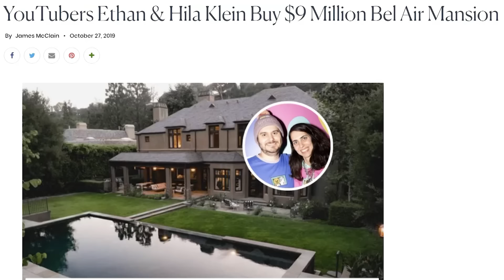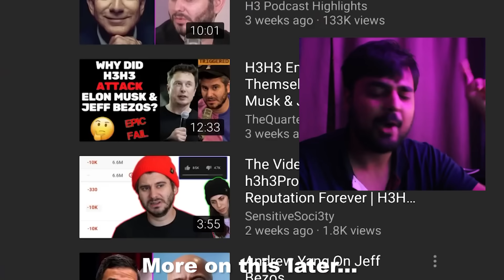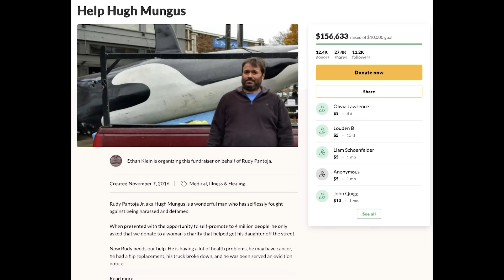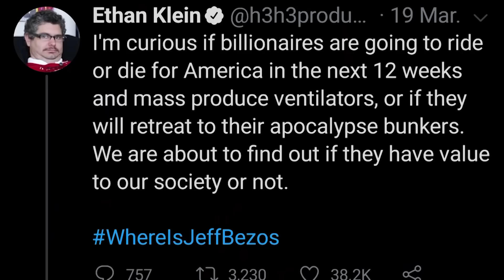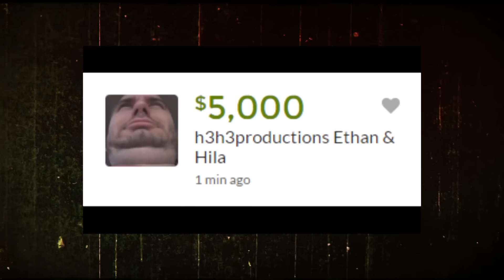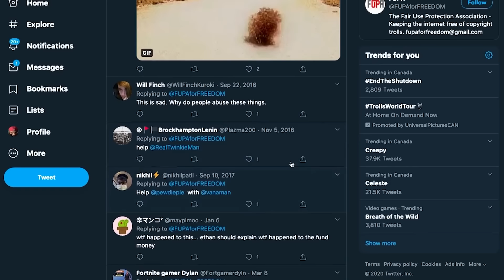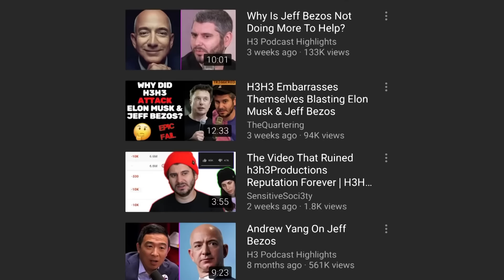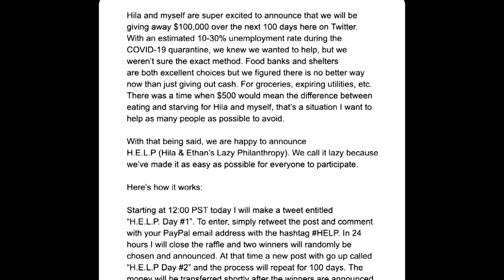Everybody Loves Ethan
I've made many mistakes over the years that have caused me to stop in reflection. I've also been the subject of many videos that judge me harshly - I've never, however, been the subject one of that outright lies & slanders me like SomeOrdinaryGamers. That's why I responded.